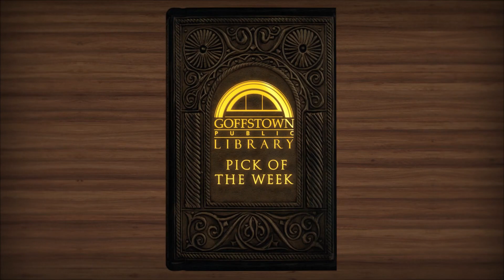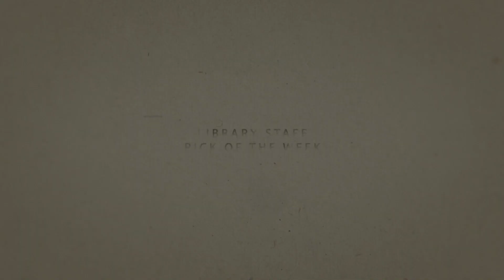Librarian's Pick of the Week - December 1, 2023